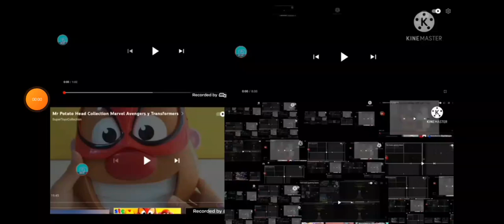hola buen día 😚😚😚😚😚😚.